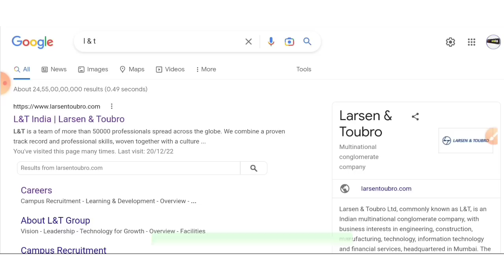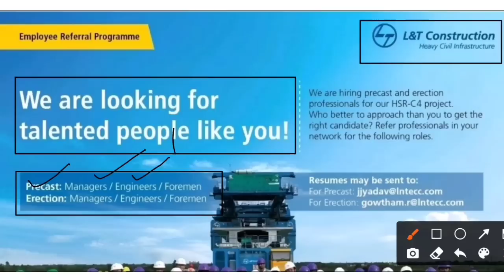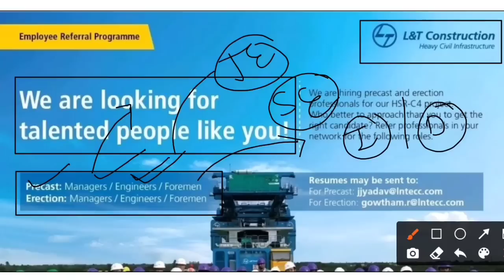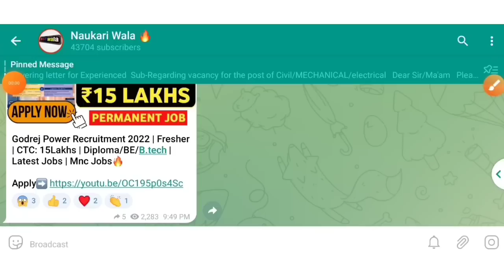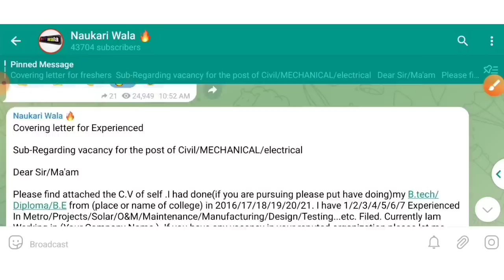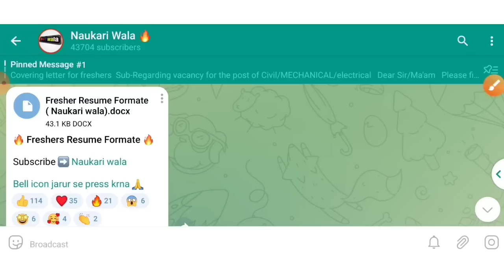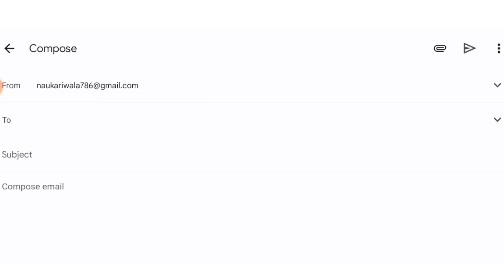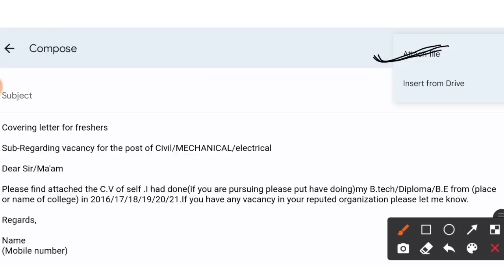L&T Recruitment 2023 | ITI/Diploma/BE/B.Tech | L&T jobs 2023 | Latest Jobs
(Send Your Cv Attached With Cover Letter)

latest jobs,
engineers jobs
Mining Jobs,
10 based jobs
12pass jobs,
BPO jobs
Gaming Jobs,
Calling Jobs
freelancing jobs,
Backend jobs
NHAI Jobs,
Metro Jobs,
adani jobs,
IIT Jobs,
Ministry Jobs,
NPCC jobs,
Refinery Jobs,
ISRO jobs,
Railway jobs,
Adani jobs,